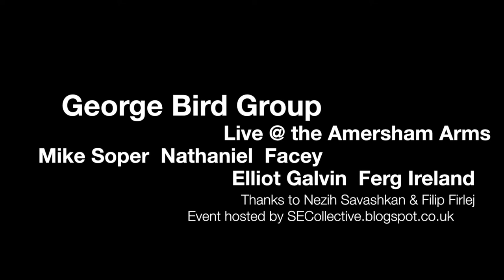George Bird Quintet - Amersham Arms gig 2013 - Bowser's Castle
Here's a first little taster of the gig we did at the Amersham Arms. The night was hosted by SECollective.blogspot.co.uk More clips to follow!!

Mike Soper - Trumpet
Nathaniel Facey - Saxophone
Elliot Galvin - Keys
Ferg Ireland - Bass
George Bird - Drums

The video includes excerpts from a tune called Bowser's Castle from the first gig with my new band playing all original compositions.